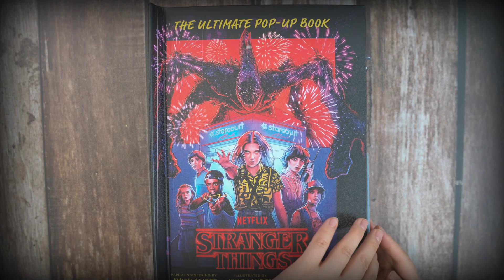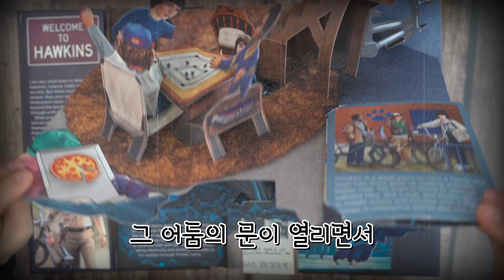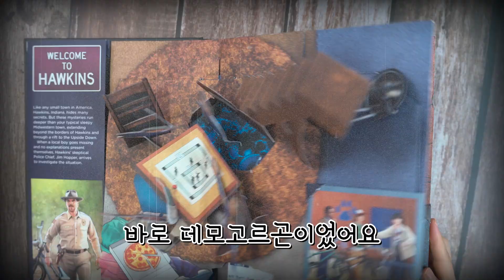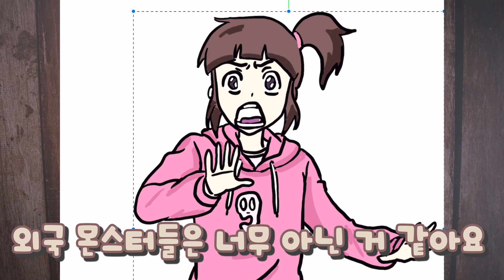구하리가 고민이?!! 미국판 신비아파트다!😱 한국 공포 vs 미국 공포👻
미국판 무서운 신비아파트...😱